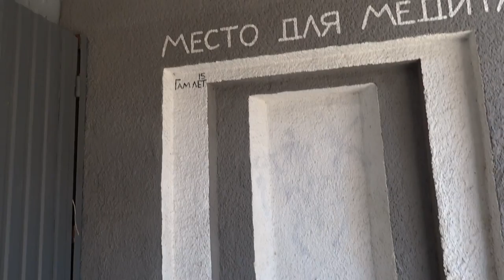Стенопись харьковского Гамлета на Рымарской 19 августа 2017